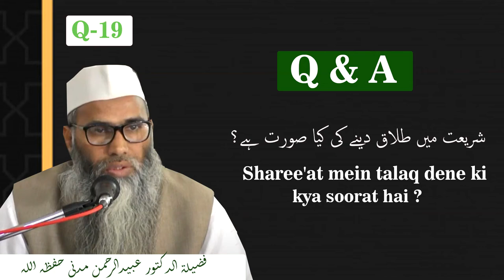Sharee'at mein talaq dene ki kya soorat hai ? || Dr. ObaidurRahman madni hafizahullah